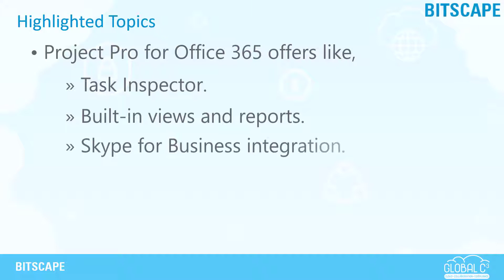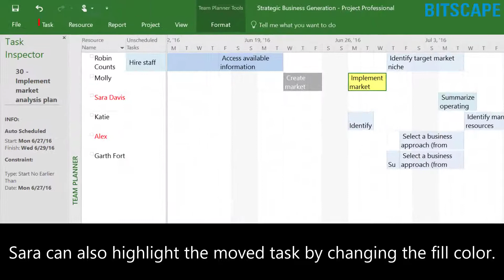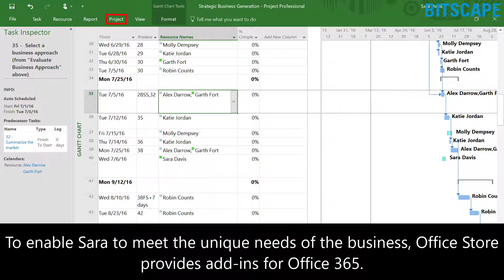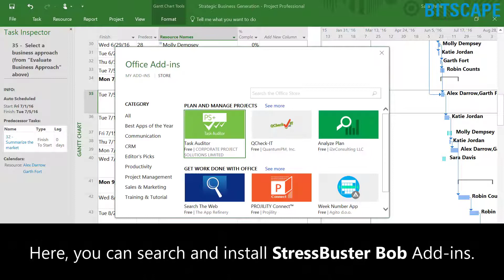Microsoft Project Pro for Office 365 | Powerful Project management | atQor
With Project Pro for O365 or Project Plan 3, you get the most powerful project management and publishing in the cloud. Keep projects, resources, and teams organized and on track, use easy and efficient planning and status tracking, plus scheduling and costing, collaborate with others from virtually anywhere, assign resources with resource management capabilities. View visualized timelines - understand the relationships between tasks with help from highlighted task paths in a timeline view. Make informed decisions - use baselines to help you track and compare actual progress to the original project plan. Create reports - Get insights, communicate information to stakeholders, and achieve results with help from powerful built-in reports like burndown and resource overview.

Check out the contents of the video:
0:01 - Highlighted topics of Microsoft Project Pro for Office 365
0:14 - In Open Window you can select recent file and Open other projects
0:22 - Open excel file from taskbar to move recently tracked excel project into more advance tool Project Pro
0:30 - You can copy paste data from excel to new project
0:51 - You can create a simple two-level task hierarchy by inserting column name outline level
1:07 - Open and Browse the Strategic Business Generation.mpp file
1:17 - Here you can see two tasks scheduled simultaneously. Create a market analysis plan and implemented it which are overallocated due to work on the other tasks.
1:27 - Task inspector enables to see important task details to clarify complex task dependencies or resourcing issues
1:37 - Now One Person can drag the implement market analysis task and drop it immediately after the create market analysis plan task on the timeline for another person
1:51 - Person can also highlight the move task by changing the fill color
2:01 - Project Pro for Office365 automatically recalculated the start and finish the dates for rescheduled the task
2:11 - You can manually schedule the task implement market analysis plan
2:21 - People can inactive the task select the business approach to analyze what effect removing a task
2:31 - Person can reactive task
2:36 - Here you can the contact card of the Presence Indicator
2:46 - Person can start conversion by clicking on the message icon
3:01 - Here you can search and install StressBuster Bob Add ins.
3:16 - Thank you for Watching
URLs: